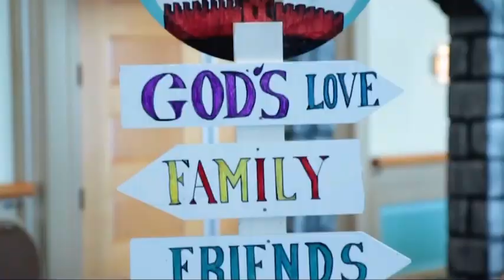Apostolic Assembly Convention Promo 2016